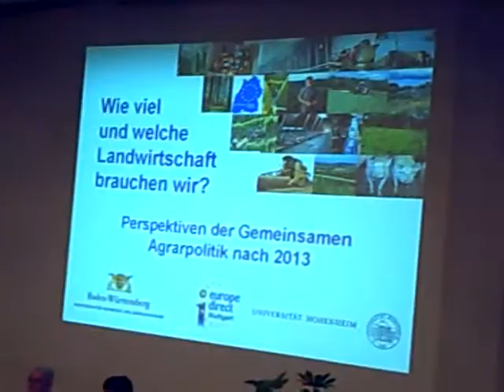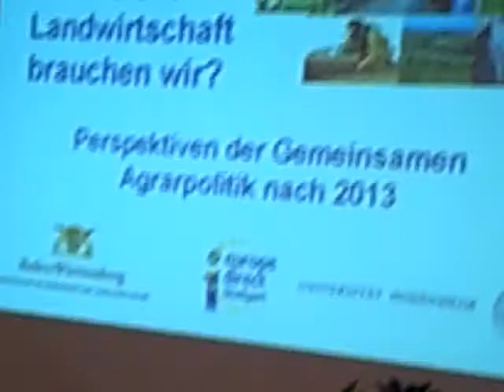Heide Rühle (Grüne) und Elisabeth Jeggle (CDU) zur Zukunft der EU-Landwirtschaft ab 2013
Heide Rühle (Grüne) und Elisabeth Jeggle (CDU) reden beim Podium an der Uni Hohenheim am 04.Dezember 2009 zur Zukunft der EU-Agrarpolitik ab 2013, also im nächsten EU-Haushalt. Die GAP muss sich ändern - wohin bleibt dabei die Frage.